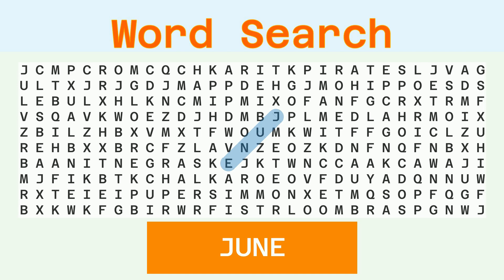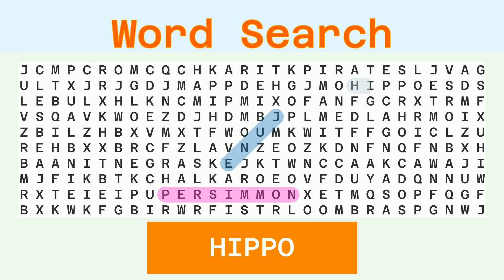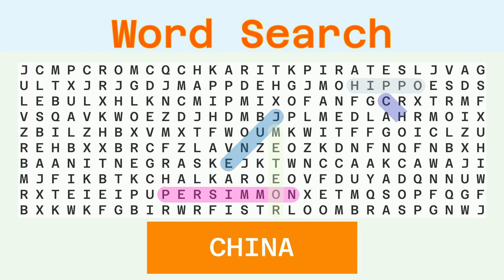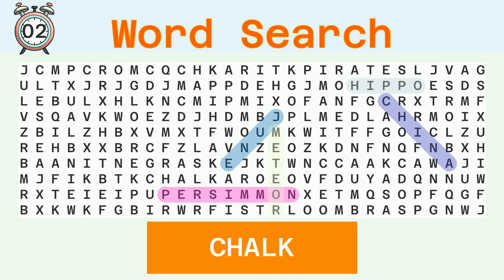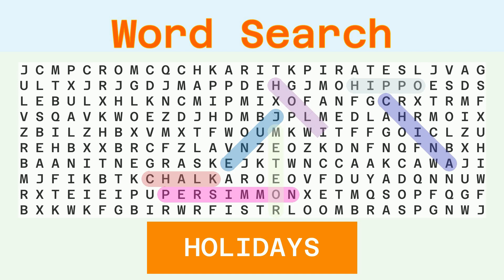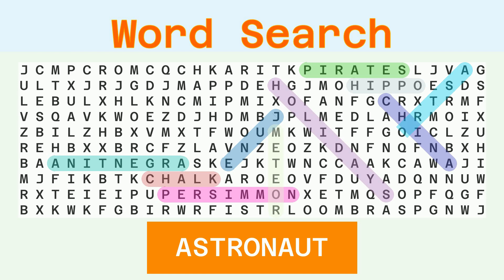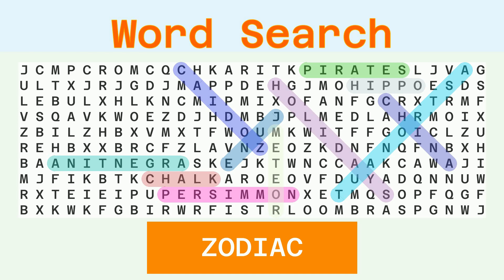Word Search - Challenge 08/21/2023 - Hard - Random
Words to find:
JUNE, PERSIMMON, HIPPO, METEOR, CHINA, CHALK, HOLIDAYS, ARGENTINA, PIRATES, ASTRONAUT, ZODIAC,

Answer:
00:30 JUNE
01:03 PERSIMMON
01:41 HIPPO
02:15 METEOR
02:50 CHINA
03:24 CHALK
03:58 HOLIDAYS
04:35 ARGENTINA
05:13 PIRATES
05:49 ASTRONAUT
06:27 ZODIAC